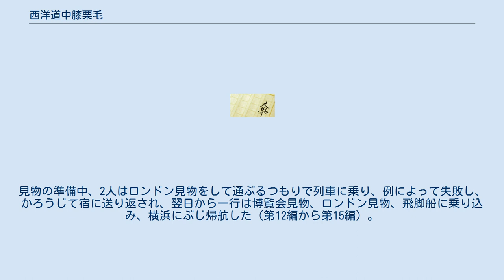西洋道中膝栗毛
『万国航海 西洋道中膝栗毛』（ばんこくこうかい せいようどうちゅうひざくりげ）は、仮名垣魯文・総生寛（第12編より）作の滑稽本。
1870年（明治3年）12月 - 1876年（明治9年）刊。
初編序文には明治3年9月とある。
全15編30冊、万笈閣刊。
挿画は落合芳幾・3代目歌川広重（第5編）・猩々暁斎など。
 十返舎一九の『東海道中膝栗毛』にならって、弥次郎兵衛、北八の3代目の孫ふたりを、イギリスのロンドン万国博覧会見物に出立させ、その道中の滑稽を叙したものである。
当時、大当たりをとっていた福澤諭吉の『西洋旅案内』にあてこみ、これと膝栗毛の趣向を取り合わせたのである。
魯文には洋行体験はないものの、英文の読書は出来たので、文物の知識は的確であり物語としては荒唐無稽ではない。
しかし、後半は話のスケールが広がって、魯文の手にあまり、他の作者に委託している。
 神田八丁堀に生まれた弥次郎兵衛と北八は、横浜弁天通で西洋物の店を出し、しかし店は妻に任せきり、自分らは売込の才取をしていた。
ある日、商人大腹屋広蔵の手代としてロンドンの博覧会見物に行く話がまとまる（初編）。
 2月、一行男女14、5人はシャンハイをめざして出航し、シャンハイで北八は中国人の汚穢屋とぶつかり、屎桶を頭からかぶり、牛屋の2階で女と戯れて損害賠償請求を受け、ひとり山に迷いこみ、関帝廟近くで泥棒のために全裸にされて気絶する（第2編）。
 ホンコンに着き、娼家に遊興し、弥次郎兵衛が便器を水差しと間違える。
暴風にあいながらサイゴンに向かう（第3編）。
 シンガポールに上陸し、畑のスイカを無断で食べて番人につかまり、夜に逃げ出す。
船に乗り、マラッカ、スマトラ辺で船内の女のところに忍びこみ、しかししくじる（第4編）。
 セイロン島ゴールに着き、土人の相撲を見て、2人は仲間入りし、土人を投げ、怒りを買い、ゾウに追われて池に飛び込む（第5編）。
 ゴールからアデン島に行く途中、通次郎は外国新聞を翻訳し、軍談口調で弁じ立てる（第6編）。
 船は紅海アデンに着き、弥次郎兵衛、北八、通次郎は、妓女をひやかし、弥次郎兵衛はかえって手込めにされる（第7編）。
 弥次郎兵衛、北八は滞在中、潮干狩りでタコに吸い付かれ、時刻がわからず満潮におぼれかける（第8編）。
 スエズ港に上陸、一行はホテルで宴会を開き、互いの無事をよろこぶ。
翌日、5人でカイロ城下見物。
弥次郎兵衛と北八は馬車内で、吉原遊びののろけを言い張り合ううちに、馬車から転落、死に損ない、カイロ病院で治療を受ける。
地中海マルタ島に着き、大量のサンゴを買い込み、もくろんで船に戻るがにせものと判明し、2人は地団駄踏んでくやしがる。
親方に頼み込んで船をマルタ島に帰してくれとたのむなど。
ジブラルタルの瀬戸に着き、祝砲を放ち土人の眠りを覚ます（第9編から第11編）。
 ロンドン着。
見物の準備中、2人はロンドン見物をして通ぶるつもりで列車に乗り、例によって失敗し、かろうじて宿に送り返され、翌日から一行は博覧会見物、ロンドン見物、飛脚船に乗り込み、横浜にぶじ帰航した（第12編から第15編）。